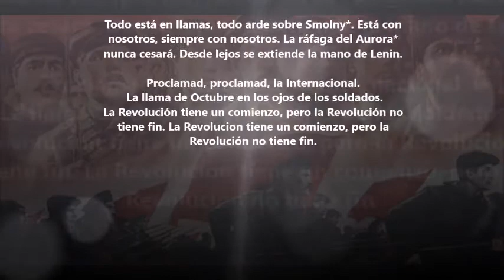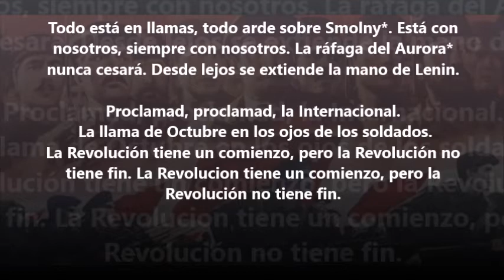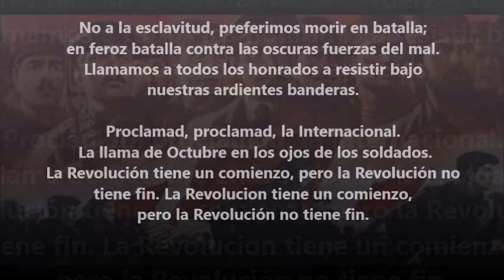'Revolución' - Ivan Baranov (Sub. Español)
Canción en tributo de la Revolución de Octubre, obra del comunista ruso Ivan Baranov (2010).